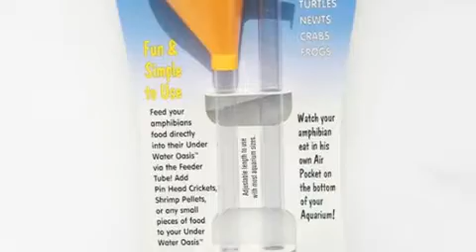aquarium crab habitat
Underwater Islands perfect crab habitats
Also perfect as amphibian habitats
newts turtles you name it!
Fiddler Crabs, Hermit Crabs, Red Claw crabs.
Salt water fresh water brackish water
works for any aquarium